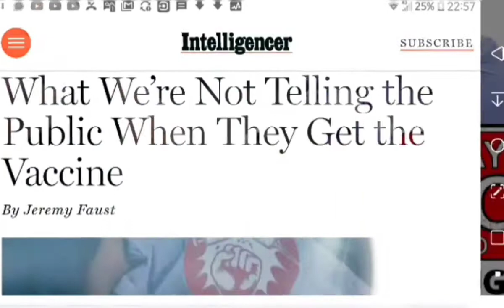Ras O - Babylon Vaccine